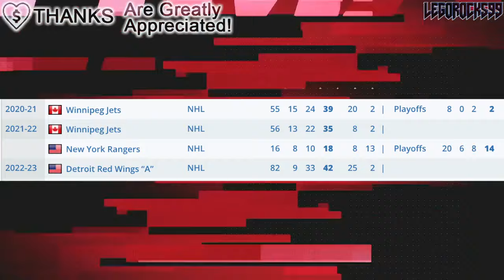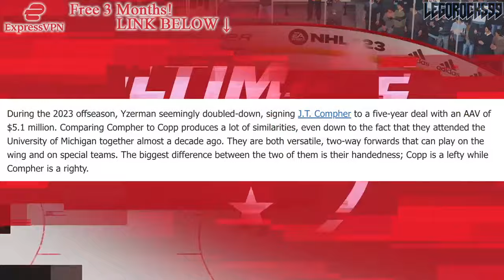The BIGGEST QUESTION For The Detroit Red Wings This Year… (Re: Andrew Copp, J.T. Compher, Larkin)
Let's talk about the Detroit Red Wings forward core, and who will suit up for the team's 2nd line centre position between two very similar players: Andrew Copp and J.T. Compher.

The 2023 NHL Draft 1st Round went as follows:

1st) Chicago Blackhawks, Connor Bedard
2nd) Anaheim Ducks, Leo Carlsson
3rd) Columbus Blue Jackets, Adam Fantilli
4th) San Jose Sharks, Will Smith
5th) Montreal Canadiens, David Reinbacher
6th) Arizona Coyotes, Dmitri Simashev
7th) Philadelphia Flyers, Matvei Michkov
8th) Washington Capitals, Ryan Leonard
9th) Detroit Red Wings, Nate Danielson
10th) St. Louis Blues, Dalibor Dvorsky
11th) Vancouver Canucks, Tom Willander
12th) Arizona Coyotes (from Ottawa Senators), Daniil But
13th) Buffalo Sabres, Zach Benson
14th) Pittsburgh Penguins, Brayden Yager
15th) Nashville Predators, Matthew Wood
16th) Calgary Flames, Samuel Honzek
17th) Detroit Red Wings (from New York Islanders via Vancouver Canucks), Axel Sandin Pellikka
18th) Winnipeg Jets, Colby Barlow
19th) Chicago Blackhawks (from Tampa Bay Lightning), Oliver Moore
20th) Seattle Kraken, Eduard Sale
21st) Minnesota Wild, Charlie Stramel
22nd) Philadelphia Flyers (from Los Angeles Kings via Columbus Blue Jackets), Oliver Bonk
23rd) New York Rangers, Gabe Perreault
24th) Nashville Predators (from Edmonton Oilers), Tanner Molendyk
25th) St. Louis Blues (from Toronto Maple Leafs), Otto Stenberg
26th) San Jose Sharks (from New Jersey Devils), Quentin Musty
27th) Colorado Avalanche, Calum Ritchie
28th) Toronto Maple Leafs (from Boston Bruins via Washington Capitals), Easton Cowan
29th) St. Louis Blues (from Dallas Stars via New York Rangers), Theo Lindstein
30th) Carolina Hurricanes, Bradley Nadeau
31st) Colorado Avalanche (from Florida Panthers via Montreal Canadiens), Mikhail Gulyayev
32nd) Vegas Golden Knights, David Edstrom

Both Andrew Copp and J.T. Compher were top NHL prospects at the 2013  NHL Entry Draft.

1st - Colorado Avalanche, Nathan MacKinnon
2nd - Florida Panthers, Aleksander Barkov
3rd - Tampa Bay Lightning, Jonathan Drouin
4th - Nashville Predators, Seth Jones
5th - Carolina Hurricanes, Elias Lindholm
6th - Calgary Flames, Sean Monahan
7th - Edmonton Oilers, Darnell Nurse
8th - Buffalo Sabres, Rasmus Ristolainen
9th - Vancouver Canucks (from New Jersey Devils), Bo Horvat
10th - Dallas Stars, Valeri Nichushkin
11th - Philadelphia flyers, Samuel Morin
12th - Phoenix Coyotes, Max Domi
13th - Winnipeg Jets, Josh Morrissey
14th - Columbus Blue Jackets, Alexander Wennberg
15th - New York Islanders, Ryan Pulock
16th - Buffalo Sabres (from Minnesota Wild), Nikita Zadorov
17th - Ottawa Senators, Curtis Lazar
18th - San Jose Sharks (from Detroit Red Wings), Mirco Mueller
19th - Columbus Blue Jackets (from New York Rangers), Kerby Rychel
20th - Detroit Red Wings (from San Jose Sharks), Anthony Mantha
21st - Toronto Maple Leafs, Frederik Gauthier
22nd - Calgary Flames (from St. Louis Blues), Emile Poirier
23rd - Washington Capitals, Andre Burakovsky
24th - Vancouver Canucks, Hunter Shinkaruk
25th - Montreal Canadiens, Michael McCarron
26th - Anaheim Ducks, Shea Theodore
27th - Columbus Blue Jackets (from Los Angeles Kings), Marko Dano
28th - Calgary Flames (from Pittsburgh Penguins), Morgan Klimchuk
29th - Dallas Stars (from Boston Bruins), Jason Dickinson
30th - Chicago Blackhawks, Ryan Hartman